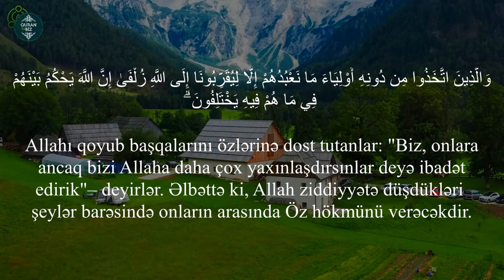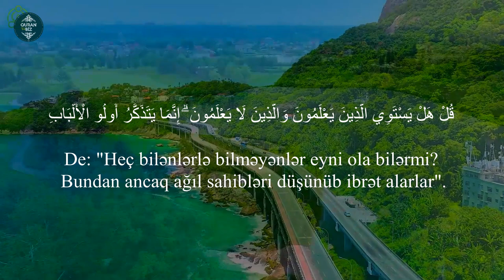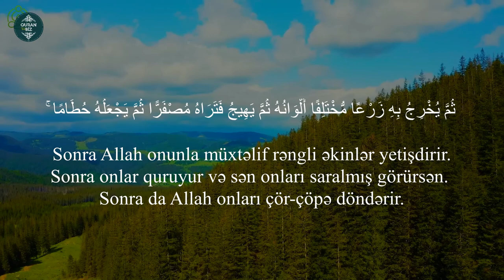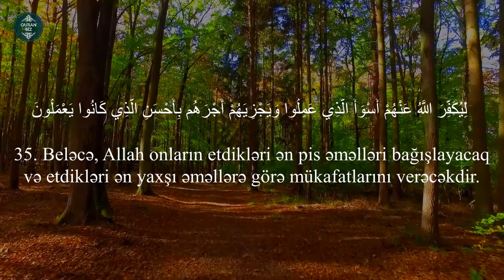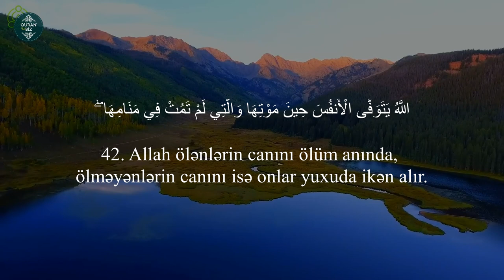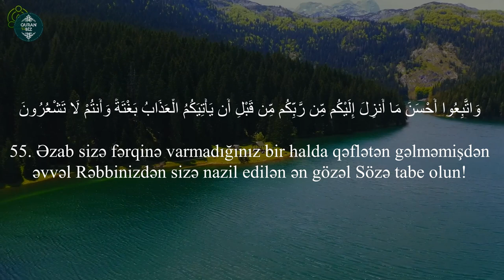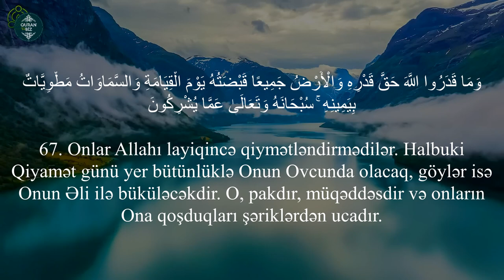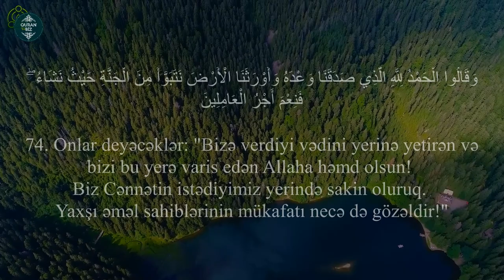Zumər surəsi - Shaya Altamimi / شايع التميمي - سورة الزمر / HUZUR VERİCİ.ƏN GÖZƏL QURAN QİRAƏTİ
Oxuyur: Shaya Altamimi - شايع التميمي
39. əz-Zumər surəsi /  سورة الزمر
"Zümrələr" surəsi, 75 ayə,

Məşhur qarilər:
İdris Abkar.
Saad Al Ghamdi
Mişari ar-Raşid
Feysal ar-Ruşud
Muhammad Al-Luhaidan
Abdul Həlim
İslam Subhi

 1. Fatihə surəsi 2. əl-Bəqərə surəsi 3. Ali-İmran surəsi 4. ən-Nisa surəsi
5. əl-Maidə surəsi 6. əl-Ənam surəsi 7. əl-Əraf surəsi 8. əl-Ənfal surəsi
9. ət-Tovbə surəsi 10. Yunus surəsi 11. Hud surəsi 12. Yusuf surəsi
13. ər-Rad surəsi 14. İbrahim surəsi 15. əl-Hicr surəsi 16. ən-Nəhl surəsi
17. əl-İsra surəsi 18. əl-Kəhf surəsi 19. Məryəm surəsi 20. Ta ha surəsi
21. əl-Ənbiya surəsi 22. əl-Həcc surəsi 23. əl-Muminun surəsi
24. ən-Nur surəsi 25. əl-Furqan surəsi 26. əş-Şuəra surəsi
27. ən-Nəml surəsi 28. əl-Qasas surəsi 29. əl-Ənkəbut surəsi
30. ər-Rum surəsi 31. Loğman surəsi 32. əs-Səcdə surəsi
33. əl-Əhzab surəsi 34. Səba surəsi
35. Fatir surəsi 36. Ya sin surəsi 37. əs-Saffat surəsi
38. Sad surəsi 39. əz-Zumər surəsi 40. Ğafir surəsi
41. Fussilət surəsi 42. əş-Şura surəsi 43. əz-Zuxruf surəsi
44. əd-Duxan surəsi 45. əl-Casiyə surəsi 46. əl-Əhqaf surəsi
47. Muhəmməd surəsi 48. əl-Fəth surəsi
49. əl-Hucurat surəsi 50. Qaf surəsi 51. əz-Zəriyət surəsi
52. ət-Tur surəsi 53. ən-Nəcm surəsi 54. əl-Qamər surəsi
55. ər-Rahmən surəsi 56. əl-Vaqiə surəsi 57. əl-Hədid surəsi
58. əl-Mucadilə surəsi 59. əl-Həşr surəsi 60. əl-Mumtəhənə surəsi
61. əs-Saff surəsi 62. əl-Cumuə surəsi 63. əl-Munafiqun surəsi
64. əl-Təğabun surəsi 65. ət-Talaq surəsi 66. ət-Təhrim surəsi
67. əl-Mulk surəsi 68. əl-Qaləm surəsi 69. əl-Həqqa surəsi
70. əl-Məaric surəsi 71. Nuh surəsi 72. əl-Cinn surəsi
73. əl-Muzzəmmil surəsi 74. əl-Muddəssir surəsi
75. əl-Qiyəmə surəsi76. əl-İnsan surəsi 77. əl-Mursəlat surəsi
78. ən-Nəbə surəsi 79. ən-Nəziət surəsi 80. Əbəsə surəsi
81. ət-Təkvir surəsi 82. əl-İnfitar surəsi 83. əl-Mutaffifin surəsi
84. əl-İnşiqaq surəsi 85. əl-Buruc surəsi 86. ət-Tariq surəsi
87. əl-Əla surəsi 88. əl-Ğaşiyə surəsi 89. əl-Fəcr surəsi 90. əl-Bələd surəsi
91. əş-Şəms surəsi 92. əl-Leyl surəsi 93. əd-Duha surəsi
94. əş-Şərh surəsi 95. ət-Tin surəsi 96. əl-Ələq surəsi
97. əl-Qadr surəsi 98. əl-Beyyinə surəsi 99. əz-Zəlzələ surəsi
100. əl-Adiyat surəsi 101. əl-Qariə surəsi 102. ət-Təkəsur surəsi
103. əl-Əsr surəsi 104. əl-Huməzə surəsi 105. əl-Fil surəsi
106. Qureyş surəsi 107. əl-Maun surəsi 108. əl-Kovsər surəsi
109. əl-Kəfirun surəsi 110. ən-Nəsr surəsi 111. əl-Məsəd surəsi
112. əl-İxlas surəsi 113. əl-Fələq surəsi 114. ən-Nəs surəsi